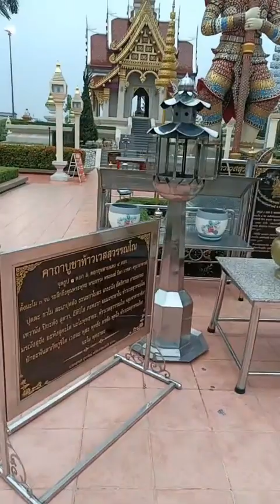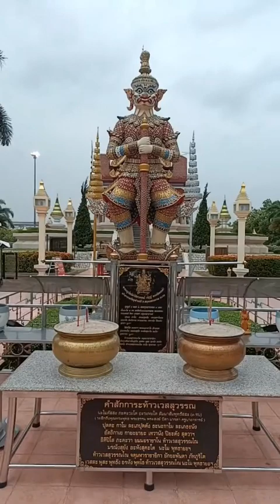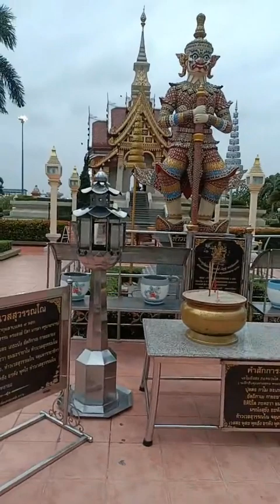ท้าวเวสสุวรรณ